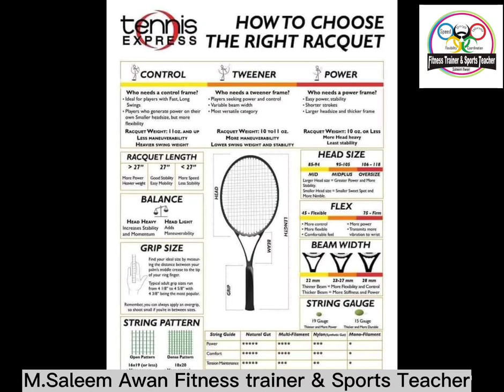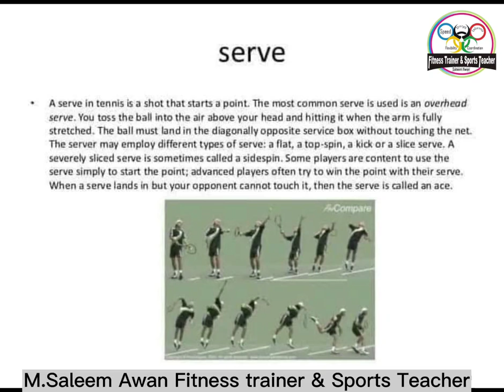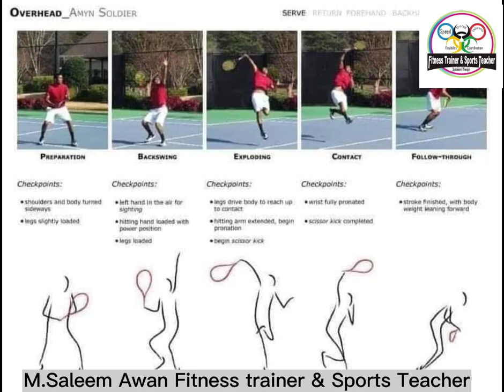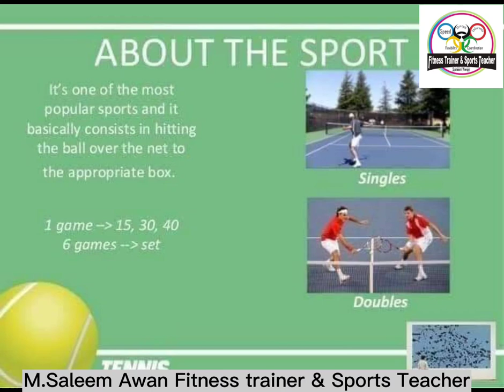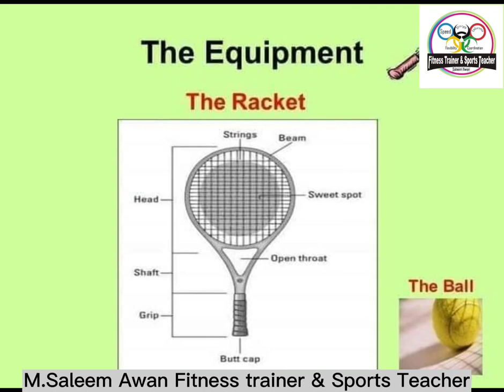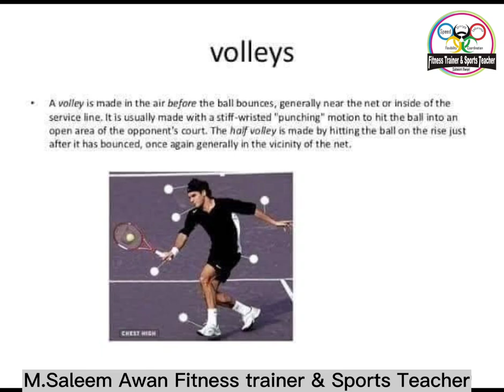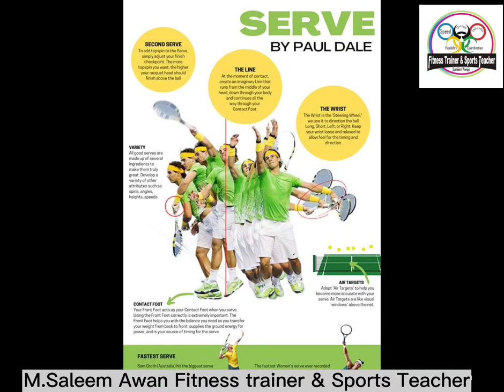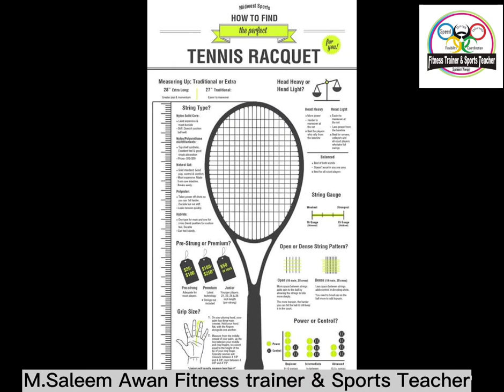Tennis |court|Technique saleemawanfitnesstrainer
Tennis is a racket sport that is played either individually against a single opponent or between two teams of two players each. Each player uses a tennis racket that is strung with cord to strike a hollow rubber ball covered with felt over or around a net and into the opponent's court.